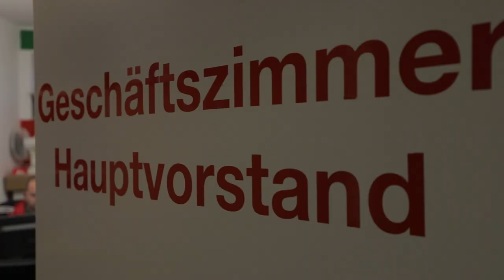"...weil es UNSERE Stadt ist!" - Norman Dauksch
Viele Menschen engagieren sich auf vielfältige Weise in und für Gelsenkirchen. Wir stellen euch sechs Bürgerinnen und Bürger mit Herzblut und besonderen Projekten vor!

Norman Dauksch ist gebürtiger Gelsenkirchener, 2. Vorsitzender des SSV Buer und Berufssoldat. Für die Gründung der Handicap-Mannschaft(en) seines Vereins wurde der 43-Jährige mit dem DFB-Ehrenamtspreis ausgezeichnet.

Sein ältester Sohn - Jannick, inzwischen 14 Jahre alt - hat ein Handicap, wollte aber unbedingt Fußballspielen. Norman Dauksch kam seinem Wunsch nach, kümmerte sich ein Jahr lang um die notwendigen Voraussetzungen und lud 2016 zur Auftaktveranstaltung. Inzwischen gibt es drei komplette Teams (U12, U15, U18) in UNSERER STADT und das Projekt ist hoch angesehen.